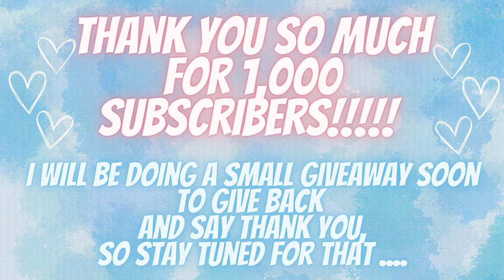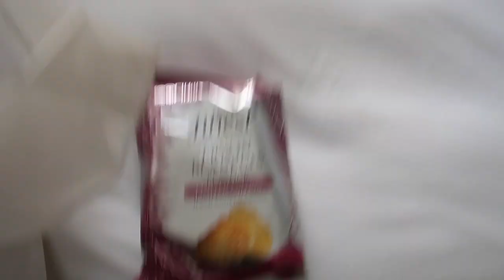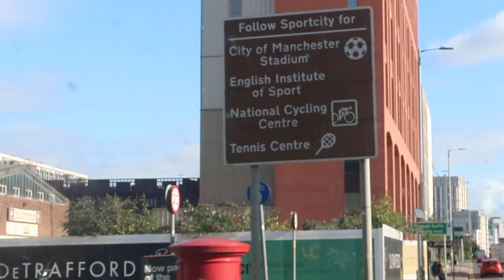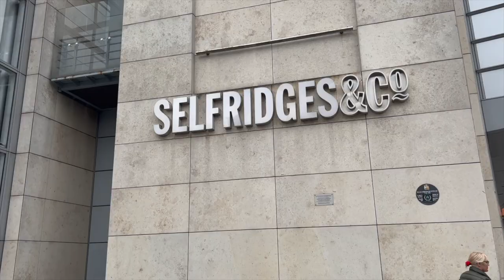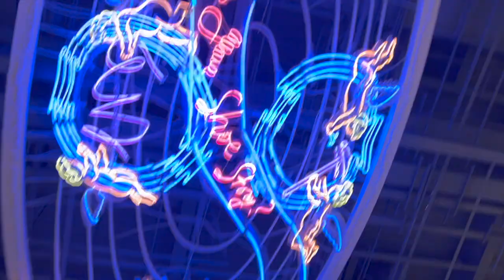COME TO MANCHESTER WITH US | SHOP WITH ME, MINI ZARA HAUL & WE WENT TO WATCH A MAN-UNITED GAME✨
THANK YOU SO MUCH FOR 1,000 SUBS - GIVEAWAY WILL BE ANNOUNCED SOON. 💖

come to manchester with us for a weekend away - me and my boyfriend booked a trip to manchester to watch man-united play against omonia fc in the europa league! in this vlog we also visit trafford centre to do some shopping and explored the city centre on our last day 💕

Let me know what content you want to see! 🥰

Equipment used:
Mini portable tripod
Ring light